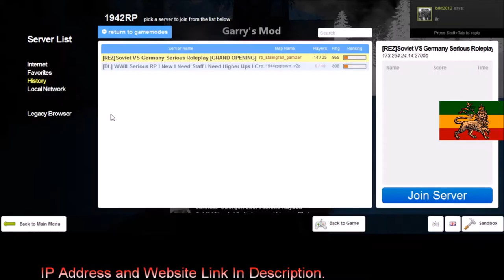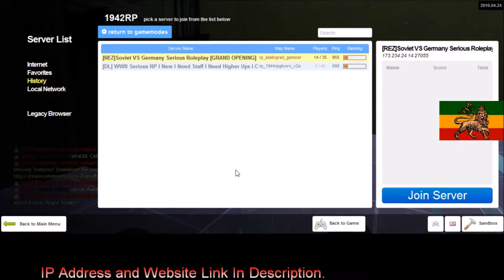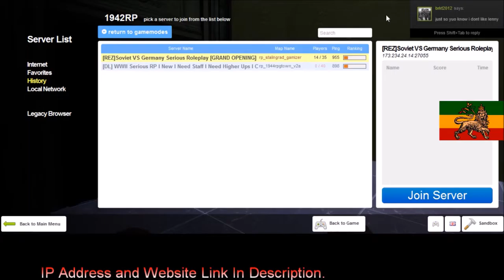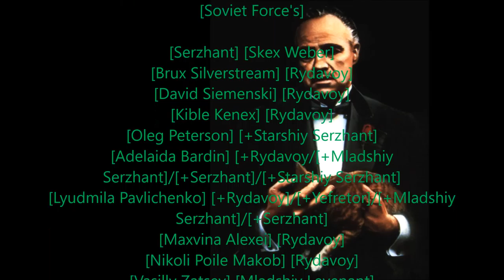Rastafari Exposed Garry's Mod REZ 1942RP Corleone Diaries Ep 56 HD Finished